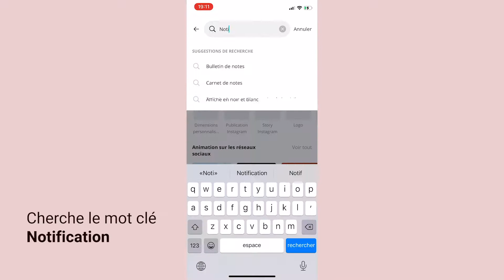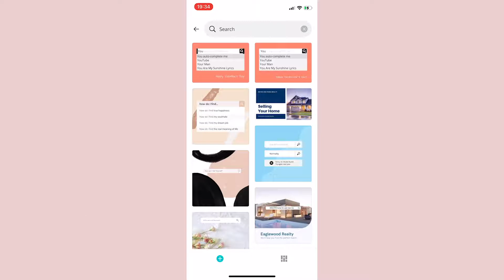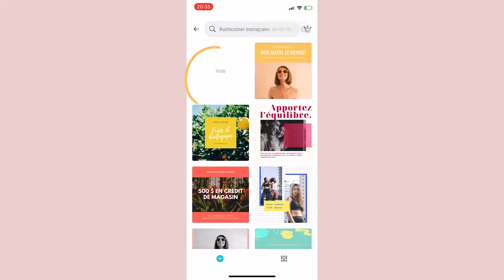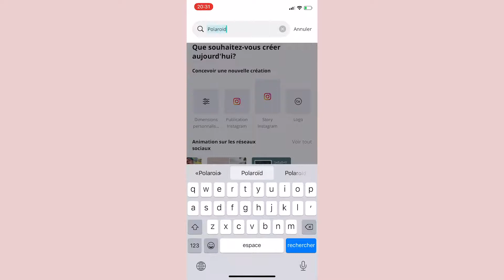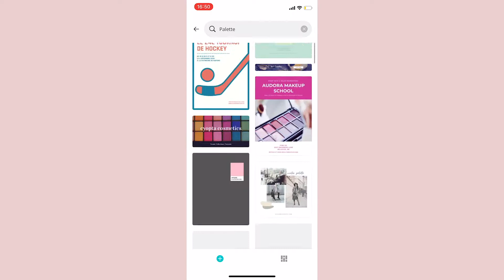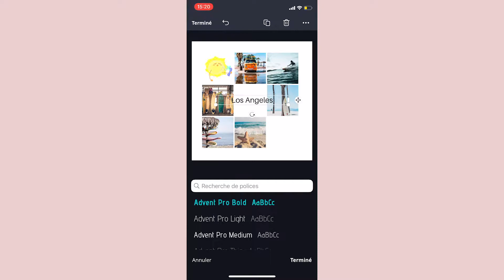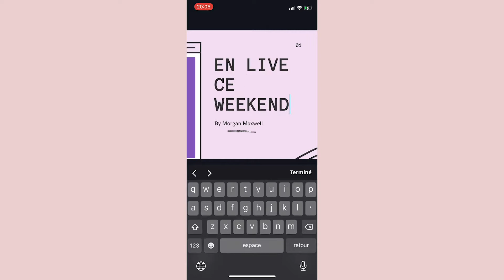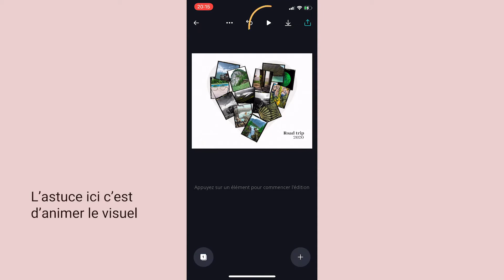Créer 10 publications tendance avec Canva sur mobile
Hello hello

Voici comment crée 10 publications en utilisant l’application mobile Canva.

0:20 Créer des notifications avec Canva
1:33 Créer une publication avec barre de recherche pour Instagram
2:16 Créer des publications de style années 90 avec Canva
3:47 Comment créer une vidéo animée avec des doodles (écritures)
4:34 Créer une publication avec polaroid dans Canva
6:02 Comment créer une palette de couleurs avec Canva
7:03 Créer des collages avec Canva
9:18 Comment créer une publication de type textos / SMS
9:27 Effet fureteur internet
9:59 Montage photo animé avec Canva

📌   CE DONT TU AS BESOIN

⬇️ À TÉLÉCHARGER

🔊 À TOI LA PAROLE

N’hésite pas à nous laisser un commentaire si tu as des questions!

🗣 Insta | Twitter | Facebook : @zenuacademie

CRÉDITS

Jingle : Yakana Films
Musique de Jingle : Erick Adrian